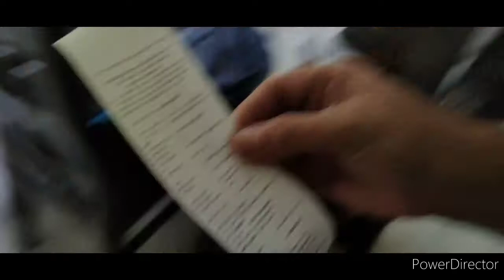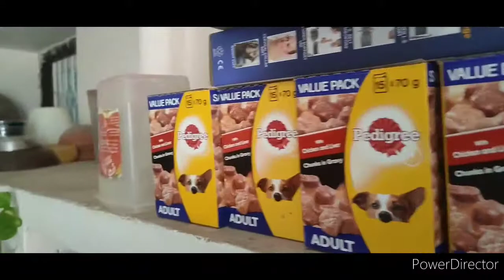JAYA MAMI WORLD FAMOUS ACHAAR ,. VLOG#42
TODAY I WENT TO MAMI HOUSE SHE WAS TELLING ME SHE JUST STARTED ACHAAR MAKING WORK AS HOBBY , THEN I WENT TO MY BRICK FIELD AND WASHED MY CAR THEIR . THANKS TO ALL MY STAFFS , THEY MADE MY CAR NEW AFTER EVEY WASH . THANK TO THEM .

GEARS
CAMERA REAL ME 7 PRO
MIC.  BOYA
TRIPOD